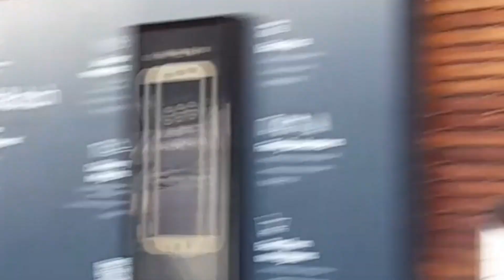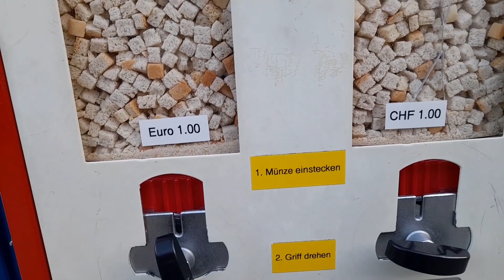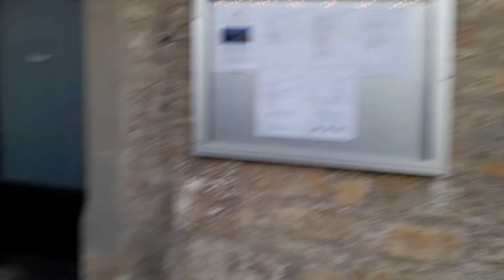chûtes de rhin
Les chutes du Rhin (allemand Rheinfall, suisse allemand : Rhyfall) sont des chutes d'eau situées entre Neuhausen am Rheinfall (rive droite) et Flurlingen (rive gauche) en Suisse en aval de Schaffhouse. Elles sont classées parmi les plus grandes d'Europe, les plus grandes en volume d'eau déversé

Chutes de 150 m de large et 23 m de haut peintes par Turner. Excursions en bateau, panoramas